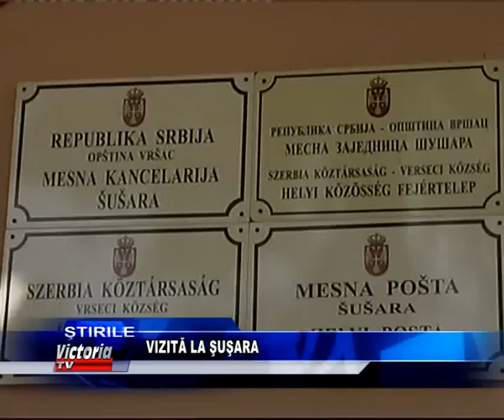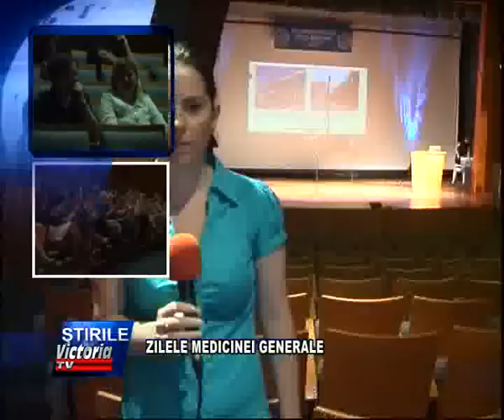STIRILE VICTORIA TV CU ROXANA CINCI 1005.2013.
IN STIRILE DE ASTAZI PRINTRE ALTE PUTETI URMARI:
LEGEA MARESTE POPORUL ROMAN, ZILELE MEDICINEI GENERALE LA VARSET,
INCHEIEREA LUCRARILOR LA CAPELE,.